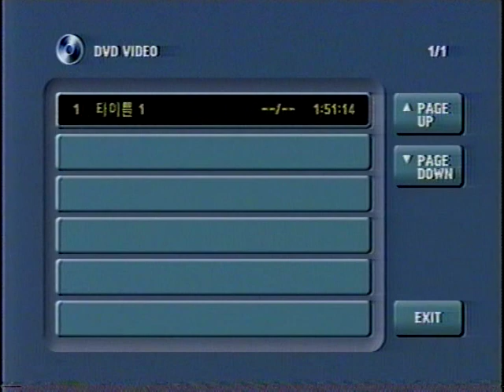Myung Woo Yuh vs Mario Alberto Demarco I 1/3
30th November 1986 - Hilton Convention Centre, Seoul, South Korea

WBA Light Flyweight title - 3rd defence by Yuh